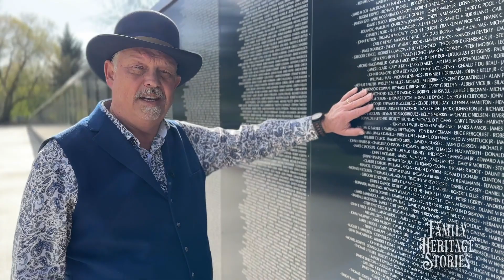Coming up on Family Heritage Stories - Veteran Salute Stories featuring Jim Benson, Purple Heart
Coming up on Family Heritage Stories - Veteran Salute Stories featuring Jim Benson, Purple Heart. FHS   EP 17 clip   Veteran Salute Stories